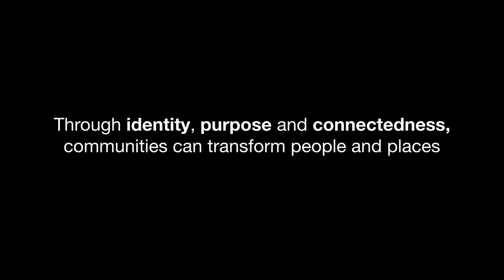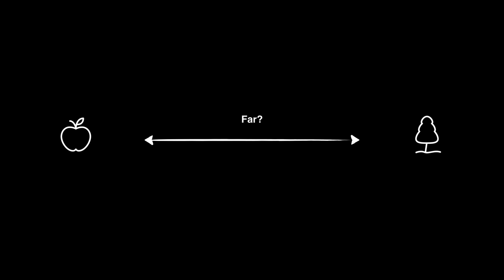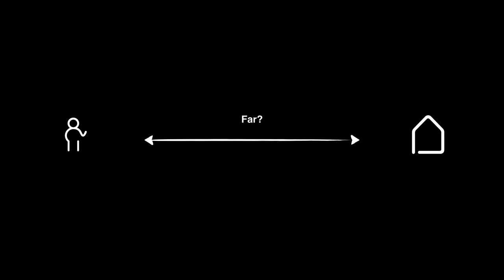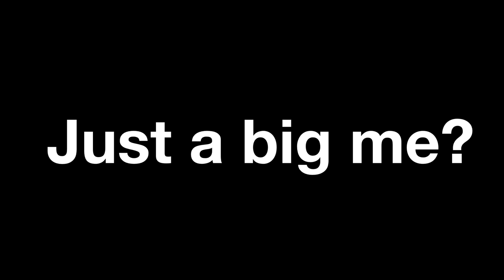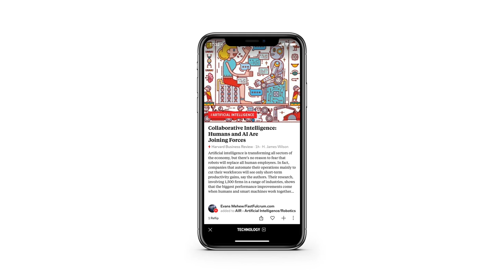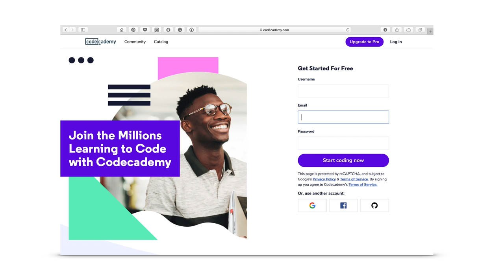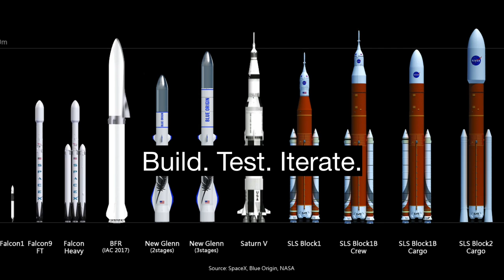The transformative power of digital communities | Dileepa Ranawake | TEDxHull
With an avid interest in the latest tech and digital trends, Dileepa is fascinated by the power of digital to broaden horizons, stimulate economic growth and shape societal identity, especially in Hull.  Dilleepa shares his story, and Hull's to paint an optimistic picture of how digital communities can benefit and transform people and places. Dileepa is the Community Manager at C4DI (Centre for Digital Innovation) at the heart of Hull’s flourishing digital technology sector. With no technical background or Computer Science degree, his route into the tech industry is an unconventional one – but it’s given him a unique perspective that’s enabled him to bring together and build a thriving community of digital specialists helping to bring prosperity to local businesses and people. With an avid interest in the latest tech and digital trends, Dileepa’s fascinated by the power of digital to broaden horizons, stimulate economic growth and shape societal identity, especially right here in Hull – a city once characterised by mass unemployment and the collapse of its integral fishing industry. He also wants to make digital accessible to all, so that everyone can benefit as it grows increasingly intertwined with our daily lives. This talk was given at a TEDx event using the TED conference format but independently organized by a local community.